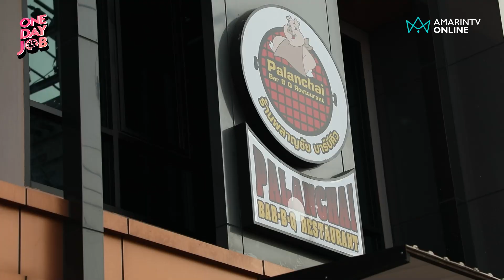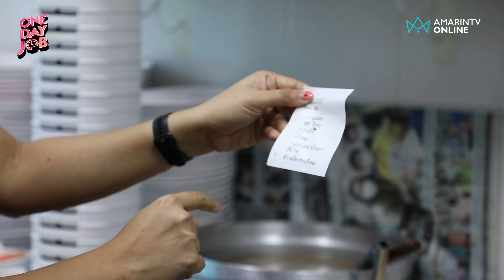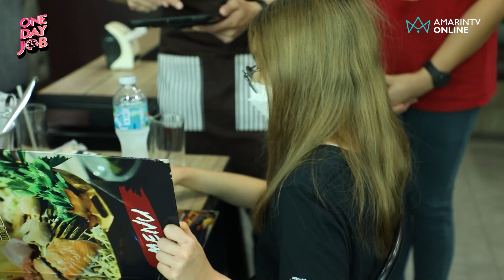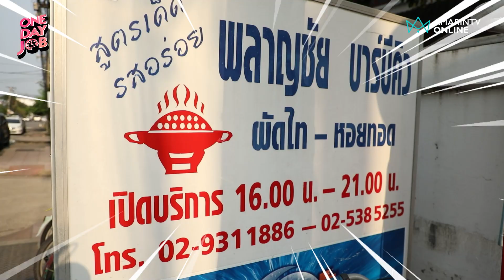One Day Job l EP.16 หมูกระทะจะเยียวยาทุกสิ่ง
ปากบอกว่า อ้วน แต่อยากชวนเธอกินหมูกระทะ... หมูกระทะป๊ะปุ๊ หมูกระทุปุ๊ป๊ะ One Day Job กับ "เต๋อ รัฐนันท์" จะพาไปรู้จักกับอาชีพ "พนักงานเสิร์ฟหมูกระทะ" พร้อมพูดคุยกับ "พี่จูน" ศิษย์พี่แห่งโรงเรียนมัธยมดัง งานนี้เต๋อรับภารกิจหนักไปเอาใจช่วยกัน
ชมสดกด 34 ทุกวันศุกร์ เวลา 23.00 น.
และทางออนไลน์ที่ Facebook & Youtube AmarinTVHD ทุกวันเสาร์ เวลา 14.00 น.